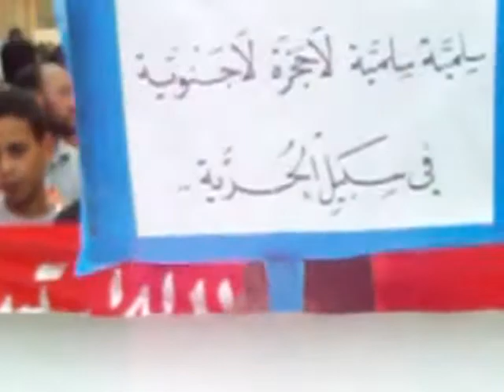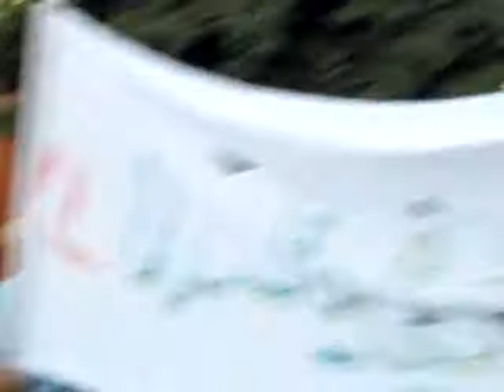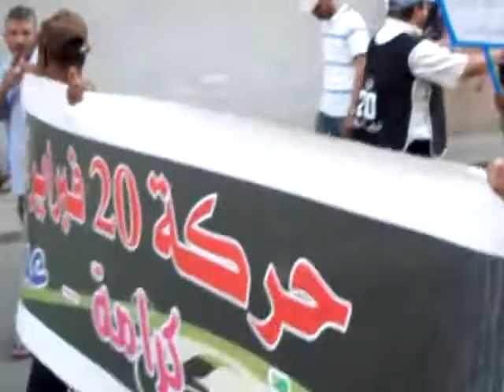Taroudant manifestation 09 10 2011 4